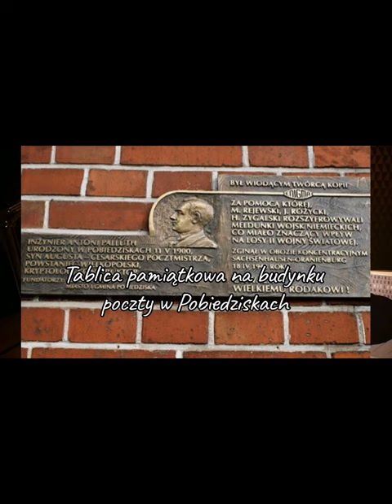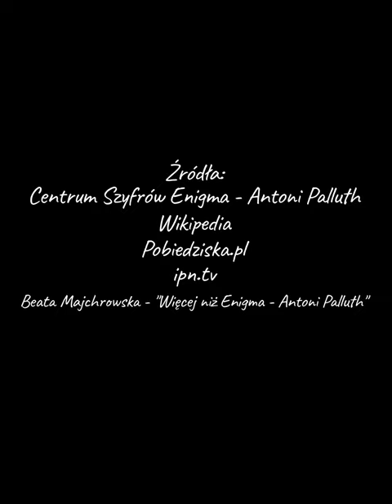📽"W CIENIU ENIGMY " - Antoni Palluth💥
Antoni Palluth to

➡️Jeśli Ci się spodobało to proszę daj łapkę w górę, skomentuj oraz kliknij subskrypcję, jeśli nie to daj łapkę w dół, a jeśli średnio, to w bok! Dzięki! 🙌

🇬🇧🇺🇲Hello! This is my channel on YouTube. Now you can watch my videos in every language of the world. You just need to set it yourself in the subtitle settigns in the bottom right corner of the screen. 💥